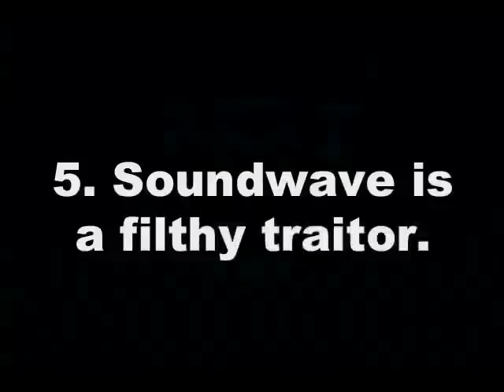Transformers Reviews 3: More than Meets the Eye part 3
Part three of my look back at the classic 80s cartoon series.